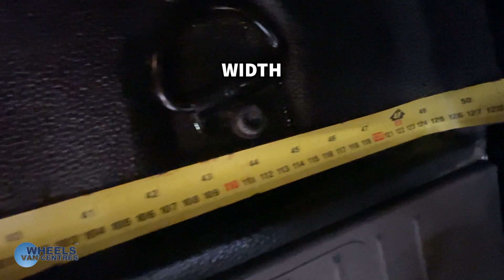2019 Ford Transit Connect 1.5 - BU19OZW - Wheels Van Centre